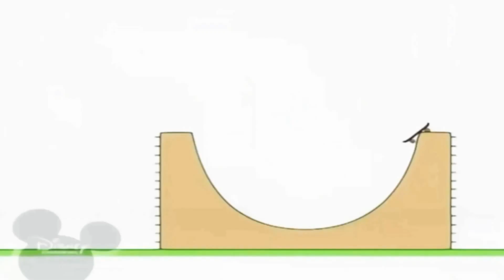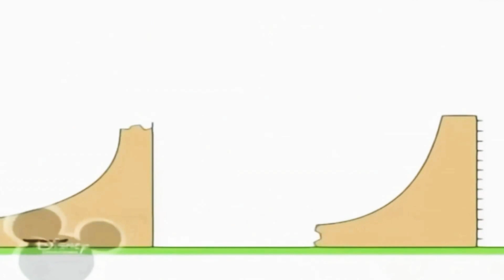23 лютого 2020 р.